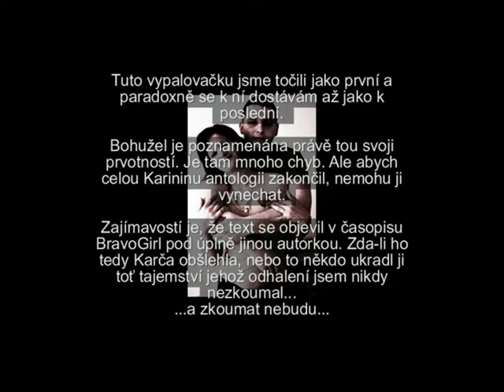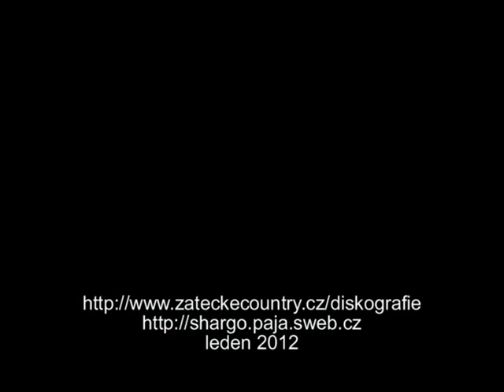Karin - Dnes večer neusnu